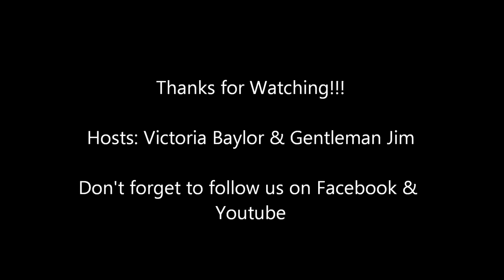The Tailor and The Dressmaker Epi. 33-- How do you Organize your Sewing Information?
Disorganization and a lack of handy sewing info is often the reason it takes sewers so long to finish garments!
One great attribute of a good and successful sewer can be measured by the great sewing information resources they have on hand and how easily they can find and implement that information.  Oftentimes sewers have the info but don't know how to consolidate it and create an easy info filing system. In this episode we show you 3 handy ways in which you can get better organized and thus finish those sewn garments faster then ever! No more hunting down information. It will be right at your fingertips!!!

Courses Referenced in the video: Sewing and Gluing Swarovski crystals

About the show: Master Tailor Gentleman Jim (gentlemanjimtailoring.com) and Professional Dressmaker Victoria Baylor (tenthousandsewinghours.blogspot.com) are teaming up for this exciting bi-monthly show that will cover all things sewing! With different backgrounds and areas of expertise you will be entertained and learn alot from this dynamic duo! Don't miss it!